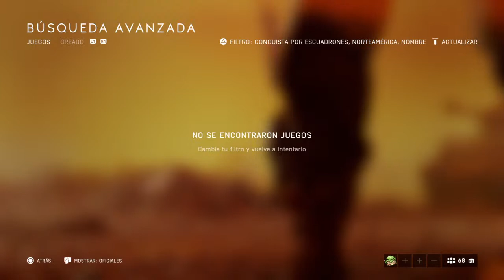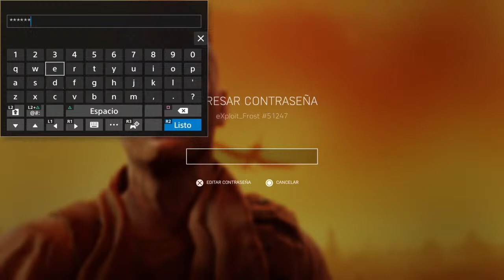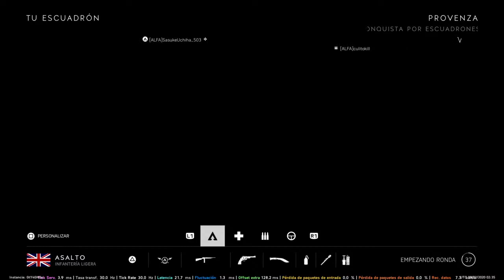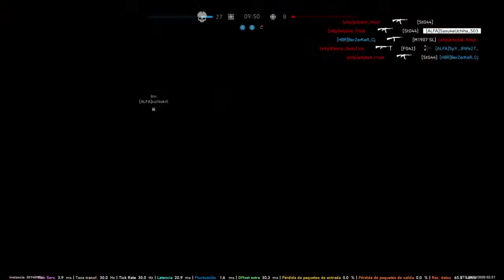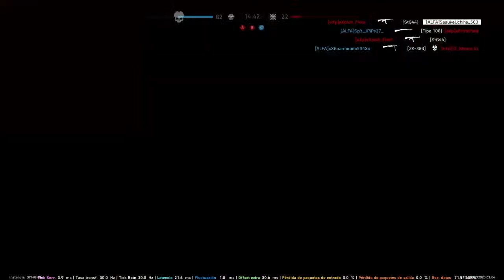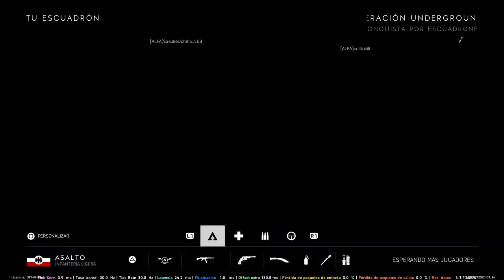Battlefield V // ALFA vs eXp // T6 // Friendly scrim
Salvadorean //ps4 player of Battlefield